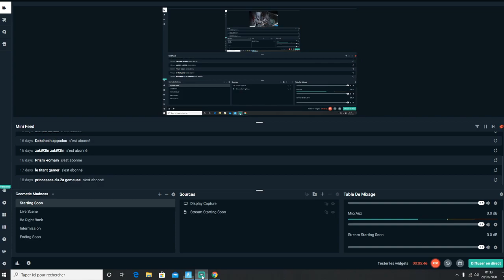NOUVEAU SKIN LEVIATHAN DU BLEUVAGE SUR FORTNITE